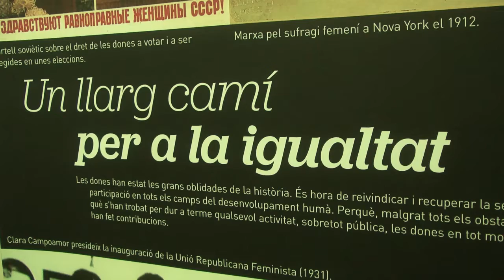1ª Semana de la Ciencia (Quart de Poblet) - Jornada 1ª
Resumen de la primera jornada (Sábado, 3 de Noviembre de 2012).
L'Esglai Teatre por las calles de Quart, e inauguración de las exposiciones "Amb A d'Astrònoma" y "El Universo para que lo descubras".